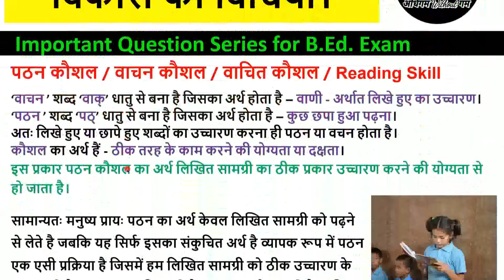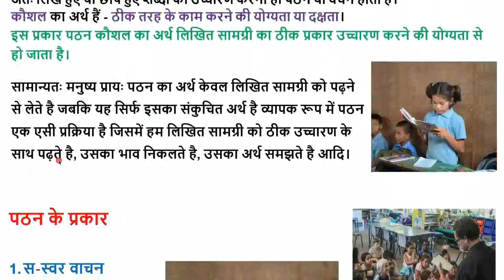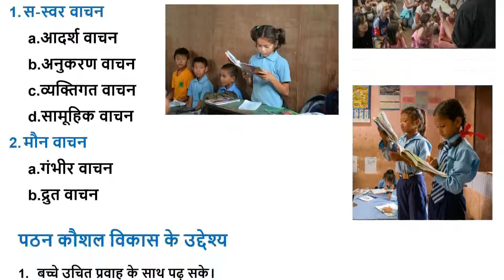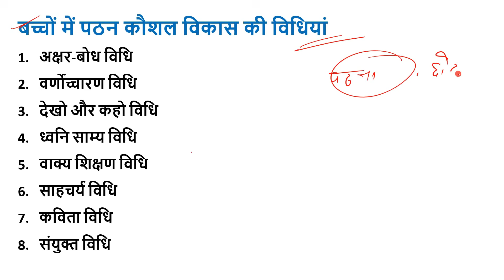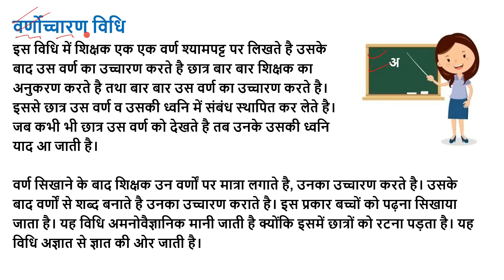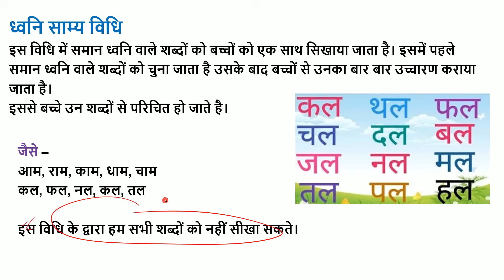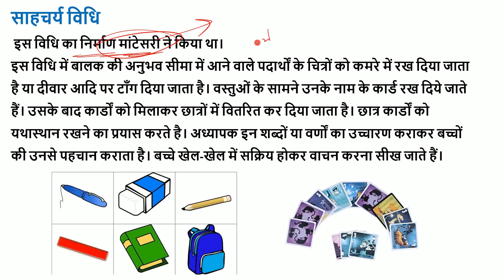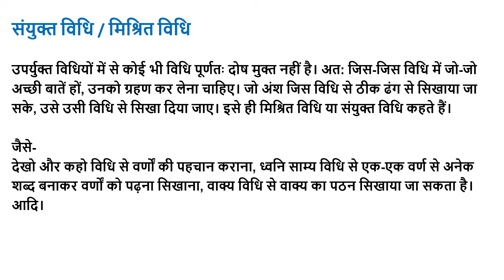पठन कौशल वाचन कौशल का अर्थ प्रकार व महत्व vachan koshal pathan kaushal ka arth vikas ki vidhiya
पठन कौशल वाचन कौशल का अर्थ प्रकार व महत्व vqchan kaushal pathan kaushal ka arth vikas ki vidhiya b.ed classes micro classes

Pathak kaushal ka kya arth hai,
Pathan kaushal ka arth paribhasha,
Vachan kausal ka ky arth hai,
Pathan koshal, vachan koshal,
Pathan ke bhed,
Pathan ke prakar,
Vachan kitne prakar ka hota hai,
Pathan kitne prakar ka hota hai,
Pathan vikas ki vidhiyan,
Vachan koshal ke vikas ki vidhiya,
Pathan koshal ka vargikaran,

Pthan koshal ka arth paribhasha,
Pthan kaushal kise kahate hai,
Pthan kaushal ka kya arth hota hai,
Pthan ke prakar,
Vachan kaushal ke vikas ki vidhiyan,
Padhnaa kitne prakar ka hota hai,
Padhna kaushal,
Pathan kaushal,
Vachan koshal,
Pathan kya hota hai,
Padhnaa kaushal wiki,
Pathan kaushal ka mahatva,
Pathan kaushal kya hai,
Vachan kaushal in hindi,
Pathan kaushal ke prakar,
Vachan kaushal question answer,
Vachan kaushal question,
Pathan abhivyakti kaushal quotes,
Pathan kaushal kise kahate hain,
Pathan ke vikas ki vidhyan,
Pathan kaushal vikash ki taknike,
पठन कौशल किसे बोलते हैं,
पठन कौशल का क्या अर्थ होता है,
पठन कौशल की क्या परिभाषा है,
पठन कौशल अर्थ परिभाषा,
पठन के प्रकार लिखिए,
सस्वर वाचन, मोहन वाचन, आदर्श वाचन, अनुकरण वाचन, व्यक्तिगत वाचन, सामूहिक वाचन,

Pathan kaushal in hindi,
Reading skill b.ed,
Vchan b.ed class,
Pathan kaushal b.ed notes,
Padhnaa kaushal b.ed class,
B.ed pedagogy of hindi class,
Hindi shikshan class b.ed,
B.ed hindi teaching class,
b.ed hindi classes notes,
hindi bed 1st 2nd year classes,
Teaching Pedagogy of hindi classes notes,
BEd notes download in pdf,
b.ed classes 1st year in hindi,
b.ed classes 1st year,
b.ed 1st year daily online free regular classes,
b.ed classes 1st 2nd 3rd 4th semester,
b.ed classes online free,
language proficiency in Hindi,
hindi pedagogy teaching b.ed classes notes,
hindi bed classes,
hindi b.ed first second year notes,
B.ed hindi important questions,
Methods of Teaching Hindi,
b.ed 1st year notes in Hindi,
B.ed classes 1st 2nd year in hindi english,
B.ed 1st 2nd year important questions,